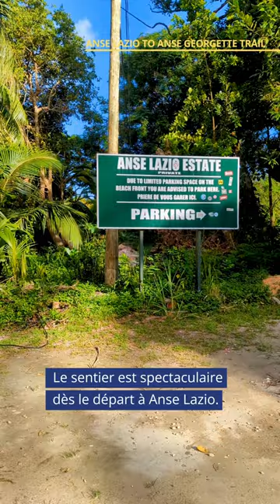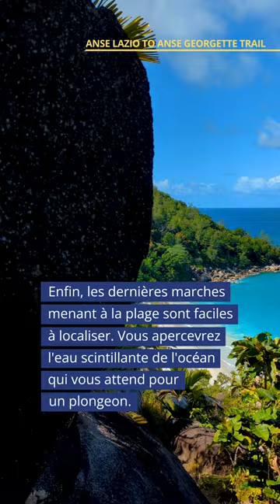De Anse Lazio à Anse Georgette, Praslin, Seychelles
Ce sentier de randonnée spectaculaire relie les deux plus belles plages de Praslin ! Depuis Anse Lazio, il monte et descend à travers la forêt de palmiers et il y a toujours de superbes vues sur la mer et la nature. Une fois sur la dernière montagne, les randonneurs sont alors récompensés par la vue panoramique sur l'Anse Georgette et peuvent alors y passer une belle journée à la plage.